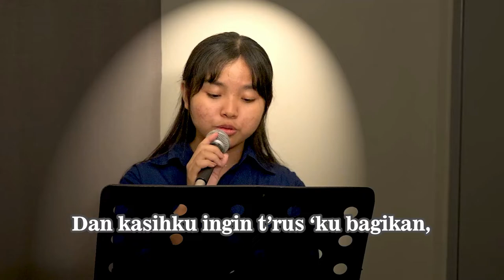NKB 193 | AKU HENDAK TETAP BERHATI TULUS | HYMN OF THE WEEK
NKB 193
"Aku Hendak Tetap Berhati Tulus"
Syair: I Would Be True; Howard A. Walter
Terjemahan: Tim Nyanyian GKI

Pianis : Sdr. Jonathan Ricky Haryanto Tirtoadmodjo
Solois : Sdri. Margareta Gayuh Noviani